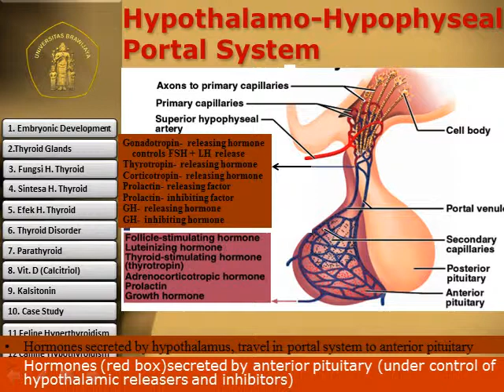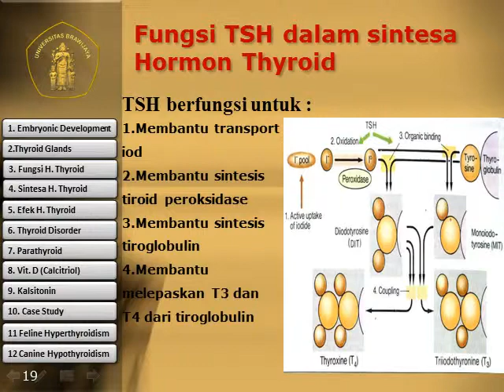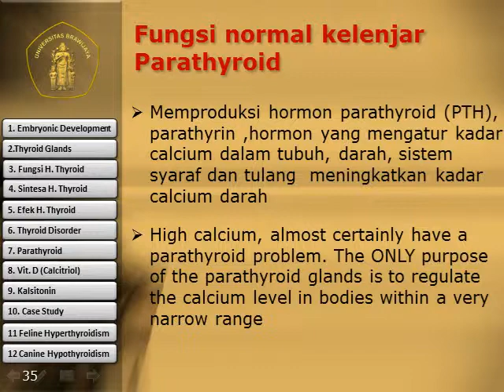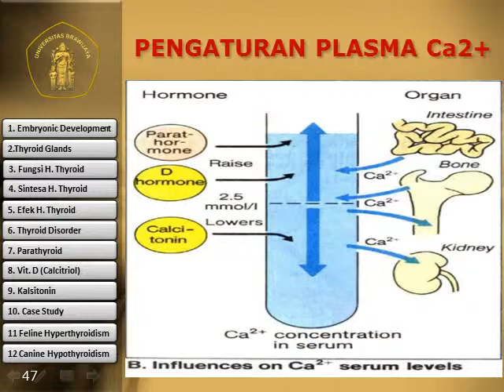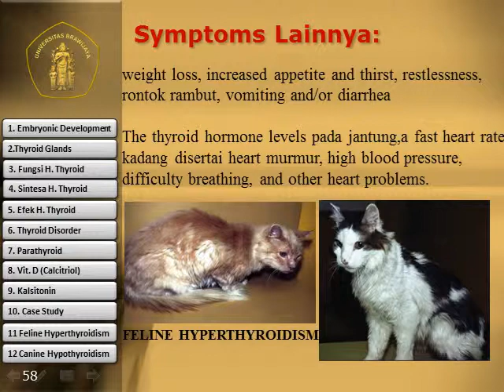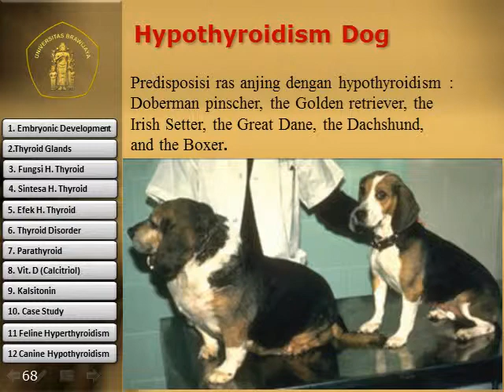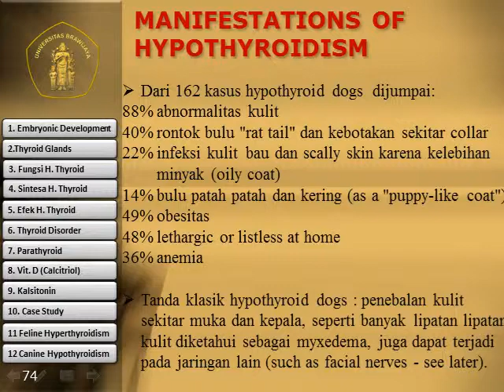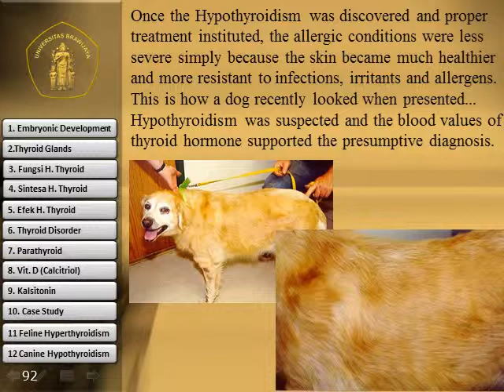Endokrin Growth Hormon